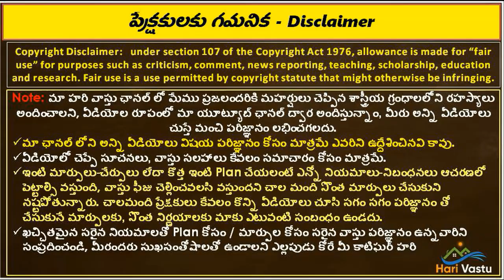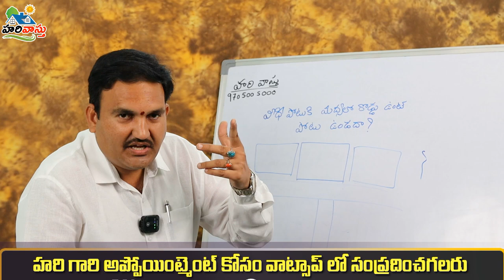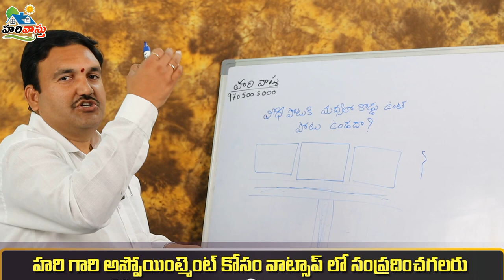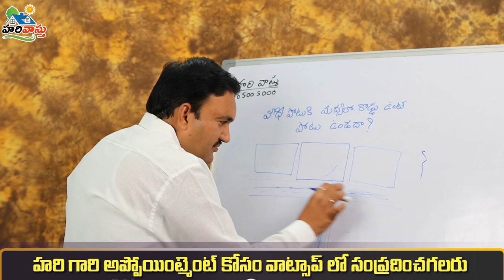వీధి పోటుకి మధ్యలో ఇలా ఉంటె పోటు లేనట్లే veedhi potu simple remedy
👉 Please Watch  ► వీధి పోటుకి మధ్యలో ఇలా ఉంటె పోటు లేనట్లే veedhi potu simple remedy